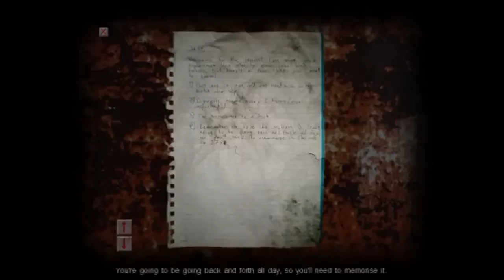Let's Play! Cry of Fear Episode 9!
Guys, come watch me play even more Cry of Fear! :D